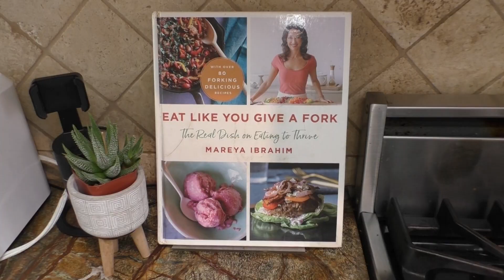Girls on Grill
Why is it that women feel comfortable in the kitchen but afraid of the grill?
We fix that in this episode. @ChefMareya offers abundant tips and tricks for all of us to feel like a pro when it comes to grilling outside. From the tools you need, to the marinades for your meal, even how to clean that beastly machine! This is a fun one for all foodies that want to get their grill on.